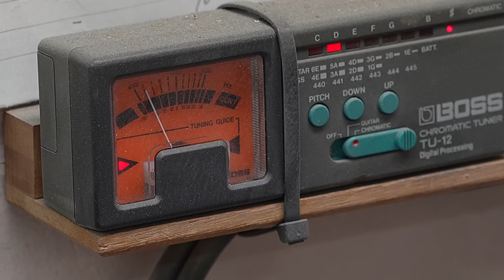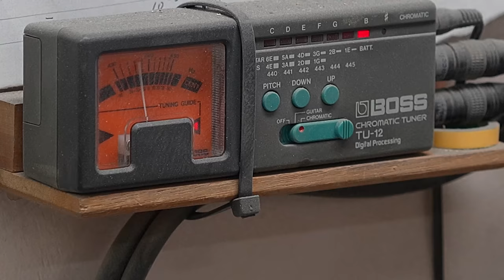Process of making Electric guitar | Electric guitars handcrafted by Japanese craftsmen | Deviser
We will show you how electric guitars are made in the workshop in Japan!

Deviser Co., Ltd.

00:00 Intro
00:46 Woodworking Process
07:30 Polishing Process
08:46 Painting Process
11:39 Assembly process
17:57 Finished electric guitar

Sugowaza Japan will convey the charm and thoughts of Japanese craftsmanship.